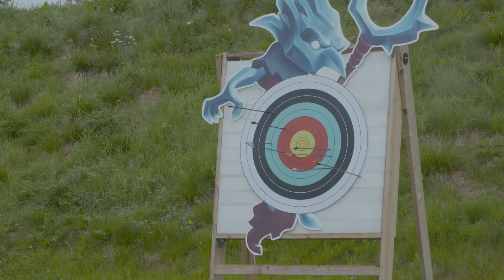Legend of Solgard - Battle Camp Ragnarok Recap!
It’s time to prepare for the epic battle that is to come, let’s Get Ready To Ragnarok!

See what happened at the Ragnarok Battle Camp in the Arctic Circle as we trained a lucky few to follow in Embla’s footsteps as the defenders of Solgard!